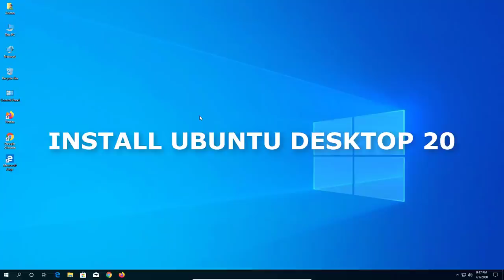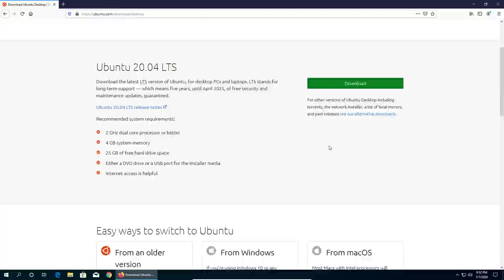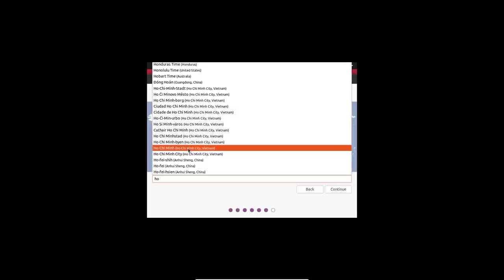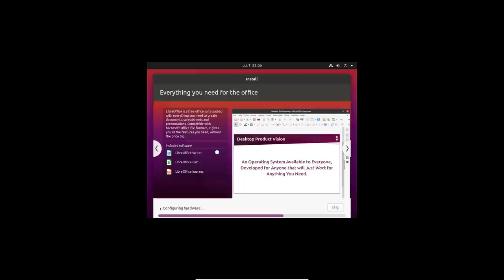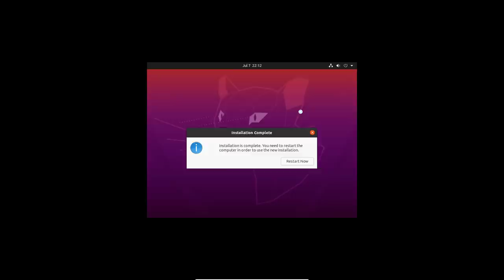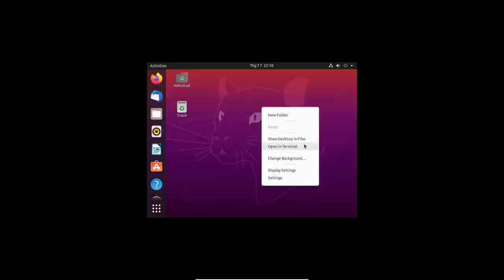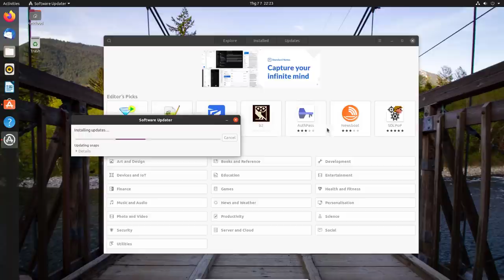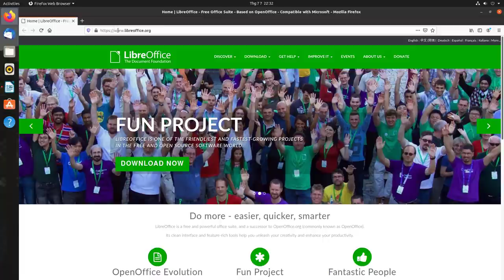Cài đặt Ubuntu Desktop 20.04 - Install Ubuntu Desktop 20.04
### 1. Cài đặt Ubuntu Desktop 20.04 - Install Ubuntu Desktop 20.04 ###